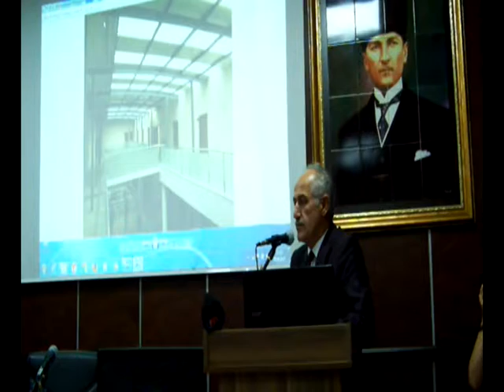karasu belediye basın toplantısı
sakarya